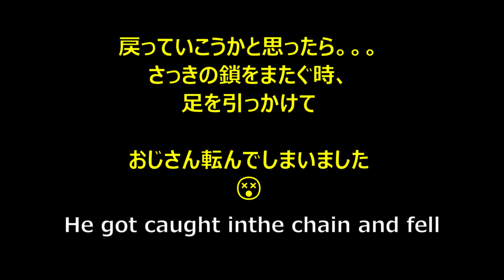また転んだ！用意周到が大事な介護のはずが😰介護役失格だ〜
80代の認知症のおじさんがどこまでついて来られるのかわからなくなってきた。
まだこれはできると思ってることがかなりできなくなっている。
昨日できたこれは今日できない。勿論昨日言ったことはよく覚えていない。
介護人のハードルの見直しが必要なのだ！